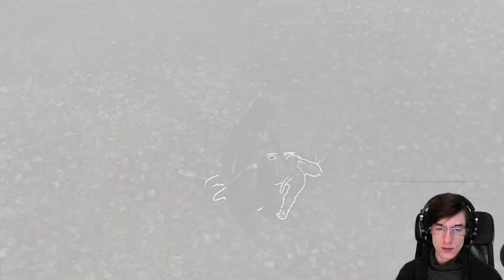Assassin's Creed III Let's Play VOD Partie 3 [FIN]